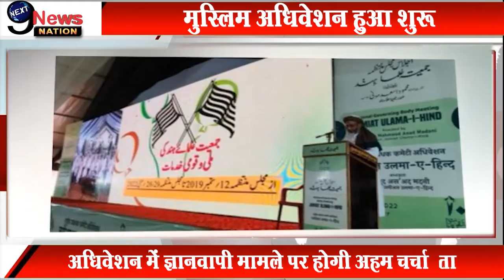Deoband में मुस्लिम निकायों के दो दिन का अधिवेशन हुआ शुरू, Gyanwapi होगा अहम मुद्दा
मुस्लिम अधिवेशन हुआ शुरू
अधिवेशन में सुरक्षा के पुख्ता इंतजाम
अधिवेशन का ज्ञानवापी अहम मुद्दा
मुस्लिम निकायों के दो दिवसीय अधिवेशन की हुई शुरुआत
अधिवेशन में 2000 मुस्लिम संगठनों के लोग होंगे शामिल
सुरक्षा के पुख्ता इंतजामों के बीच शामिल होंगे बड़े नेता
अधिवेशन में ज्ञानवापी मामले पर होगी अहम चर्चा